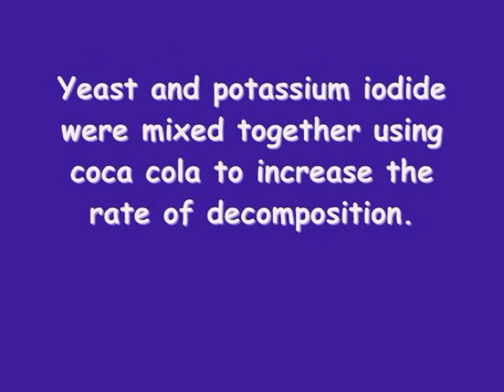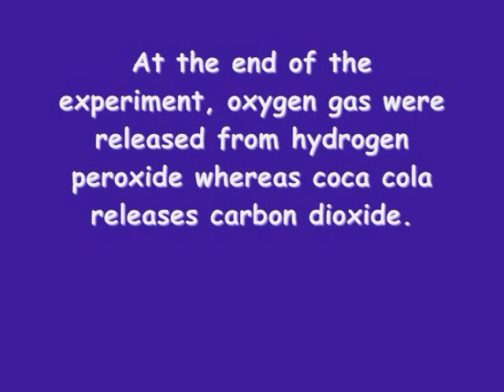PETROSAINS SAINS SHOW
science experiment